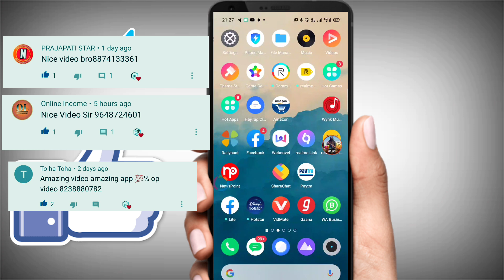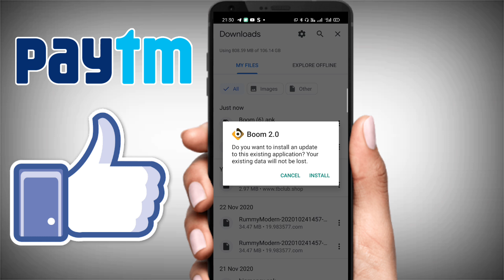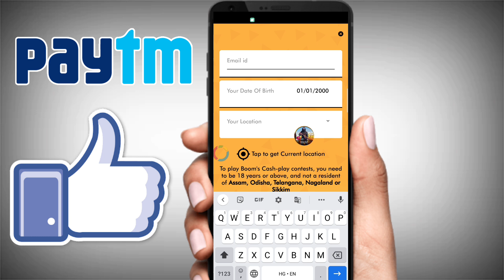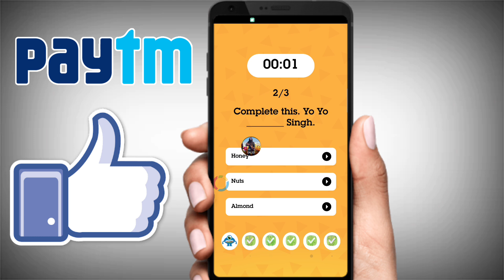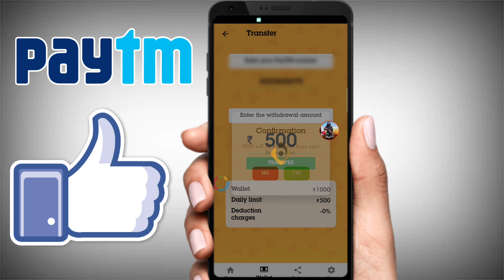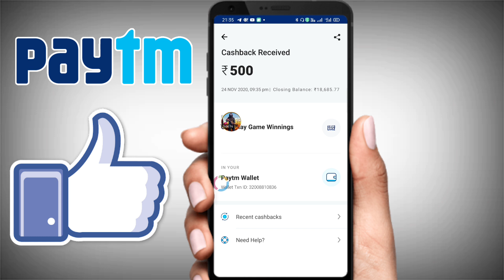New Paytm Cash Earning App Loot offer Daily Kamao ₹300 Paytm Cash Instent Redeem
Best Paytm Cash Earning Instent redeem

Refer code.BOOM12

Best Earning Apps this time